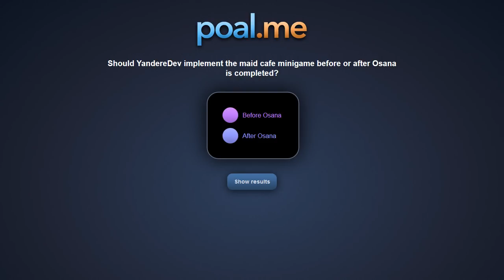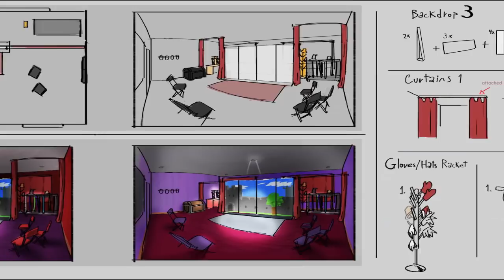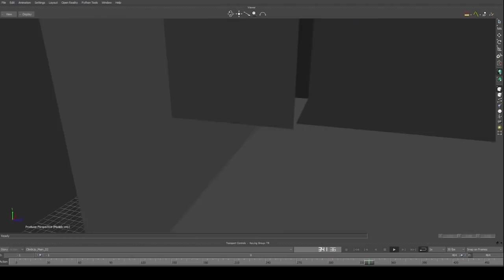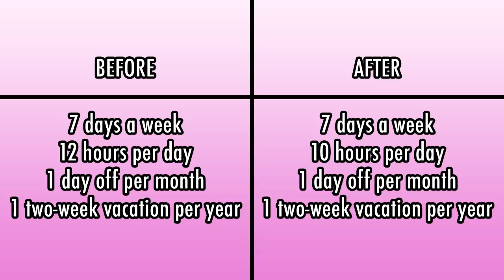March 2017 Progress Report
Should I implement the maid cafe minigame now, or should I implement it after Osana is finished?